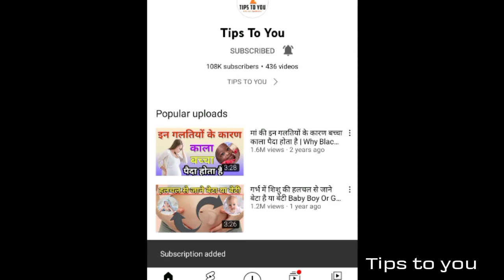प्रेगनेंसी में खुजली से बचने के घरेलू उपाय | Itching Problem During Pregnancy In Hindi | Health Tips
प्रेगनेंसी में खुजली से बचने के घरेलू उपाय | Itching Problem During Pregnancy In Hindi

गर्भावस्था में खुजली से बचने के लिए गर्भवती महिला को कौन से घरेलू उपाय अपनाने चाहिए।
अगर आप देख रहे हैं कि मैं खुजली से परेशान हैं तो वीडियो को पूरा देखें और जाने खुजली से आप कैसे छुटकारा पा सकते हैं वह भी कुछ घरेलू उपाय को अपनाकर।

About Tips To You :- A YouTube channel where you can take knowledge about pregnancy During Pregnancy every pregnant women face many problems in pregnancy. So after watching review support video you can solve approx all problems related to Pregnancy.

Edited by : Tips To You
Writer and Voice : Tips To You